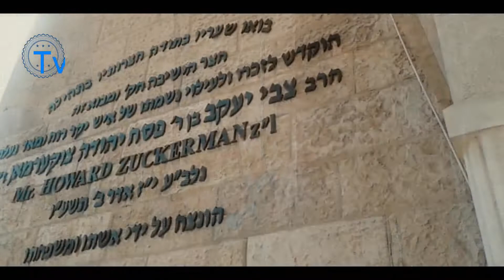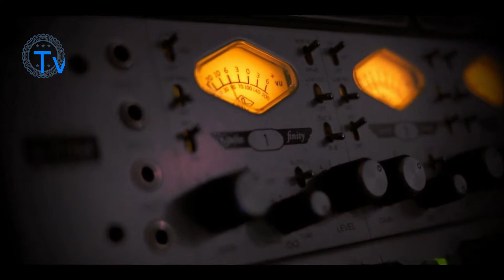Israel y Tora 1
Descubramos juntos el Israel de Tora y de aprendisaje con el Rabino invitado Rabi Yonathan Goldshmidt
Let's discover together the Israel of Torah and of learning with the Rabbi invited Rabi Yonathan Goldshmidt